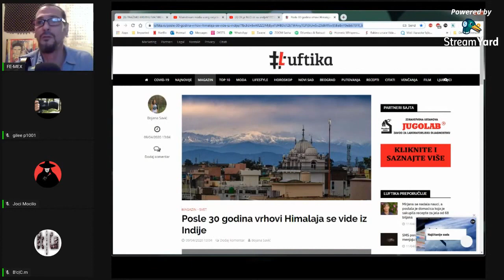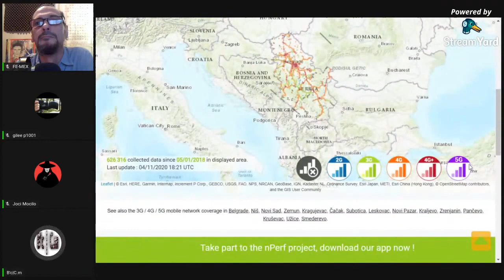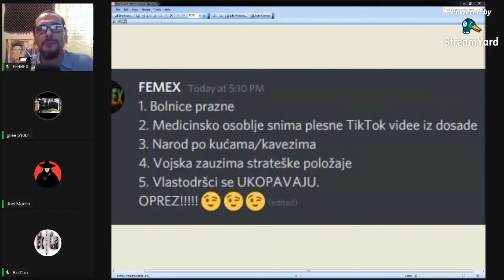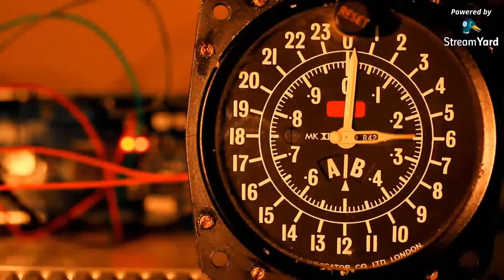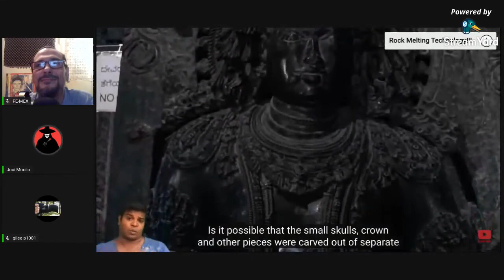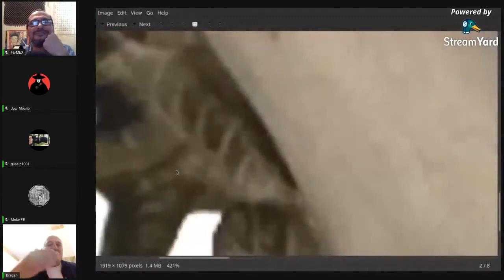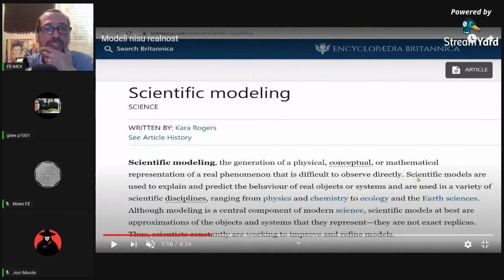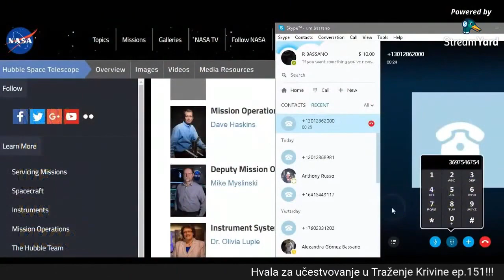TRAŽIMO KRIVINU - Force the Curve - Ep.151 - Ravna Zemlja / Flat Earth (MIRROR)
Uploader: Intromix

TEME i MATERIJALI:

0:00:00